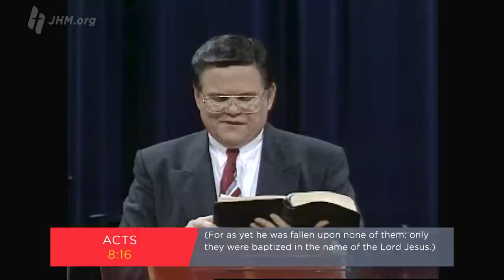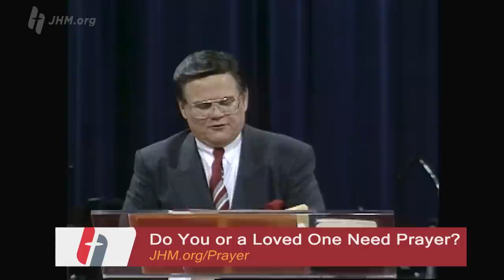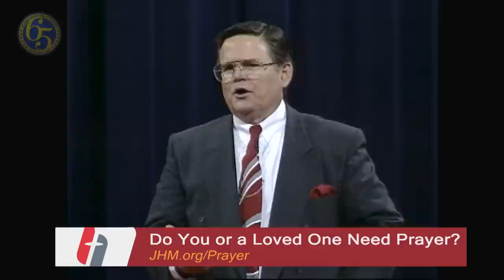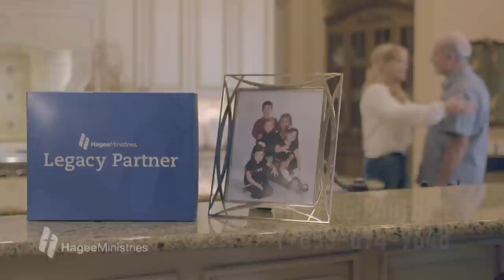Pastor John Hagee - "The Holy Spirit: Its Power and Purpose"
What power is found in the baptism of the Holy Spirit? What is its purpose and function in your life? There are four dangers for every Christian when they begin to explore the supernatural: the danger of understanding Scripture in the light of your own personal experience, examining your experience in the light of the Scripture, doing something contrary to Scripture and putting your traditions above the teachings found in the Word. Don’t become satisfied with less than what the Word offers. Don’t reject the truth because of a lie. There is an ocean of supernatural resources available to every Believer. We can never exhaust the rich resources of God.